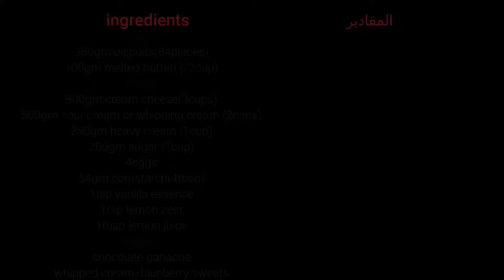(تشيز كيك بالفرن مغطى بالشيكولاتة صينية مقاس( 26- baked cheese cake covered with chocolate size(26)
تشيز كيك بالفرن مغطى بالشيكولاتة  الصينية المستخدمة مقاس 26
المقادير:

القاعدة:
 بسكوت
 زبدة مذابة
الحشو:
 جبنة كريمى
 ساور كريم او كريمة لبانى
 كريمة حلويات
 سكر
 بيض
 نشا
 فانيليا سائلة
 بشر ليمون
 عصير ليمون
التزيين:
جناش الشيكولاتة
كريمة مخفوقة+حلوى التوت

 -baked cheese cake covered with chocolate
use cake tin size 26

ingredients:

base:
 biscuits
 melted butter
filling:
 cream cheese
 sour cream or whipping cream
 heavy cream
 sugar
eggs
 cornstarch
 vanilla essence
 lemon zest
 lemon juice
topping:
chocolate ganache
whipped cream+blueberry sweets